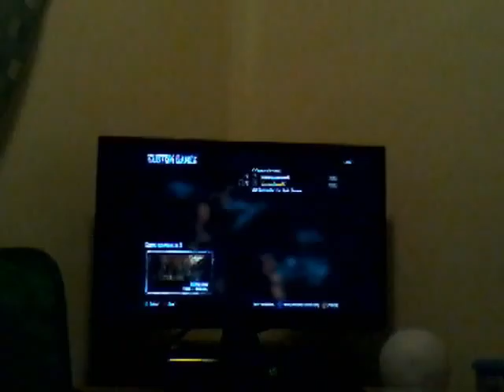BO2 zombies episode 2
Why are we so bad at this game